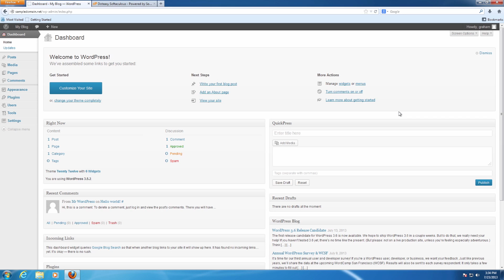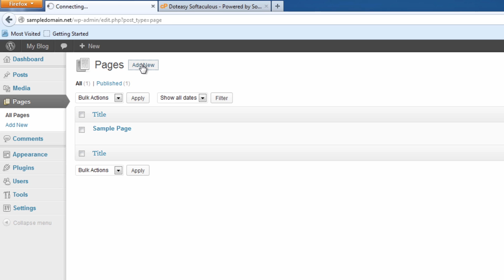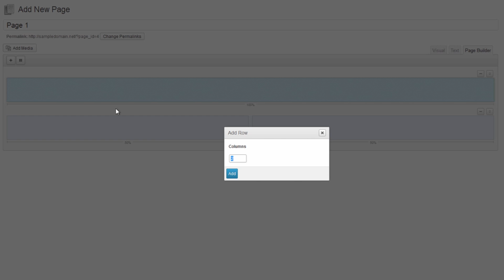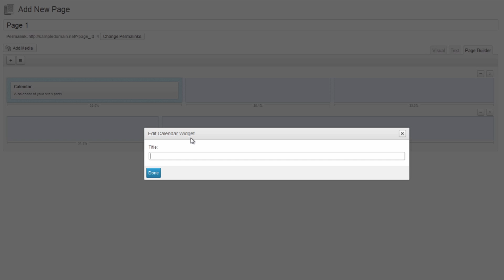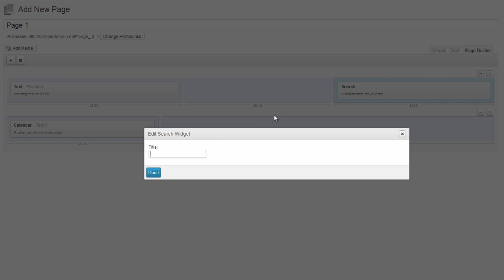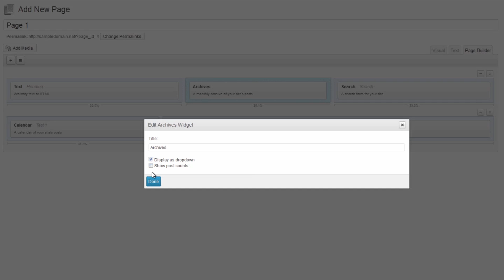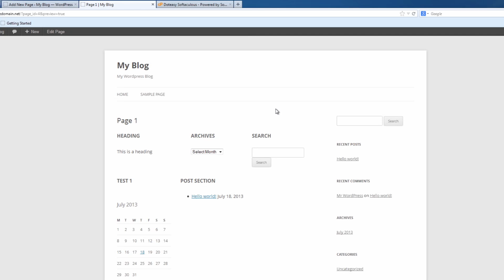How to Create a WordPress Web Page Using Page Builder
Page Builder is a WordPress plugin that gives you a way to create responsive column layouts using WordPress widget. With this plugin, you can truly turn your WordPress editor into a What You See Is What You Get (WYSIWYG) page builder. Page Builder helps you easily customize your WordPress website the way you want. In this video, we will show you how to use this powerful plugin.

To install WordPress to your website, you'll need a web hosting plan that supports PHP and MySQL. Please visit our web hosting plan for full details: